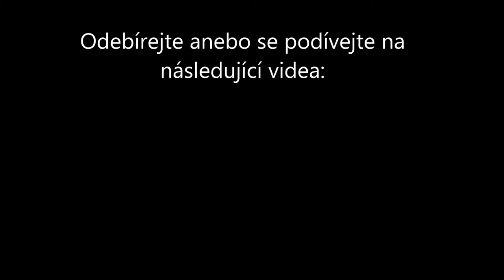Vodíkový vlak a vlaky - Opava východ (19. 5. 2022)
Podvečerní sestřich tří vlaků jedoucích z opavského východního nádraží, příjezd a projížďka vodíkovým vlakem v rámci akce Alstom Coradia iLint railshow 2022. Na severní Moravě brázdil vlak právě v tento den, jel z Olomouce přes Bruntál do Krnova, a poté do Opavy a Ostravy.

Hudba na začátku a na konci videa:
Waldemar Matuška - Když máš v chalupě orchestrion (1976)
Naďa Urbánková - Prázdný expres (1980)

Příjemnou podívanou! :-)